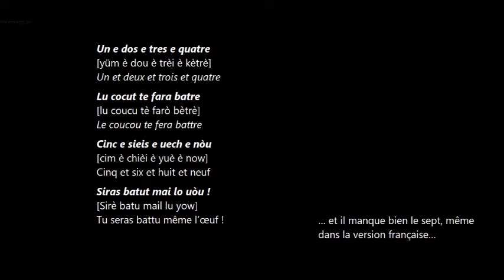Comptine du Périgord-Limousin - Lu cocut 2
Pour s'initier aux comptines occitanes à gestes pour enfants.
Vidéo en occitan et français
Production et réalisation : Parc naturel régional Périgord-Limousin